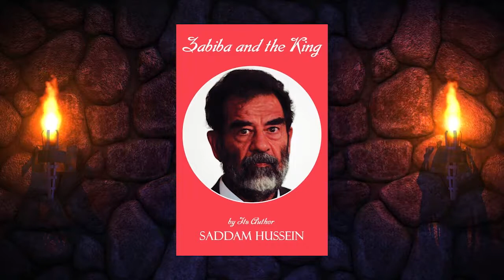Zabiba and the King / A PAGE TOO FAR - Ep. #11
Become one of our editors!

Have a book suggestion?  Disagree with our rating?  Let us know!